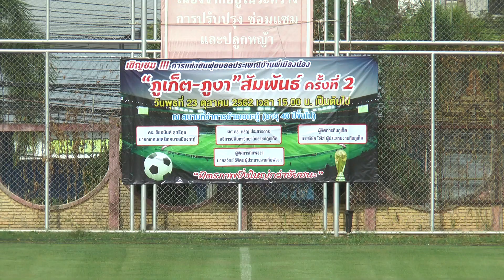ฟุตบอลประเพณีบ้านพี่เมืองน้อง " ภูเก็ต ภูงา สัมพันธ์ครั้งที่ 2"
วันพุธที่ 23 ตุลาคม 2562 ณ สนามฟุตบอลหน้าที่ว่าการอำเภอกะทู้ ดร.ชัยอนันท์ สุทธิกุล นายกเทศมนตรีเมืองกะทู้ นำทัพนักเตะอาวุโสจังหวัดภูเก็ต เปิดสนามต้อนรับการมาเยือนของทีมจังหวัดพังงา ในการแข่งขันฟุตบอลประเพณี บ้านพี่เมืองน้อง "ภูเก็ต-ภูงา"สัมพันธ์ ครั้งที่ 2 ประจำปี 2562
โดยผลการแข่งขันเป็นทีมจากจังหวัดพังงาบุกมาเอาชนะ ทีมจังหวัดภูเก็ตไปด้วยสกอร์ 3 ประตู ต่อ 2 คว้าแชมป์ฟุตบอลประเพณี บ้านพี่เมืองน้อง "ภูเก็ต-ภูงา"สัมพันธ์ ครั้งที่ 2 ไปครองเป็นสมัยที่ 2